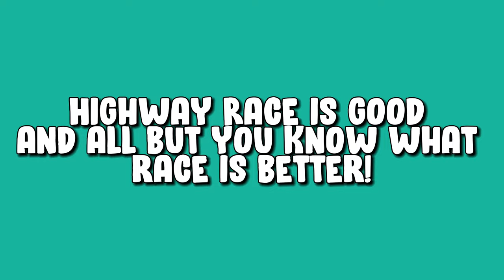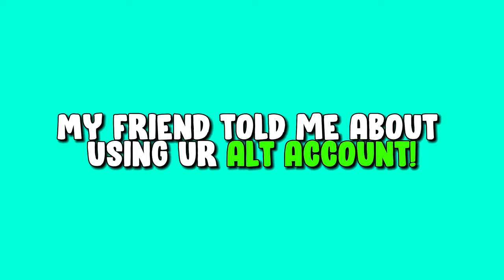How To Make *Millions* in Vehicle Legends Roblox! (EASY METHODS)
My Other Pages:
🔴 2nd Channel ►  @Sohhhlkk